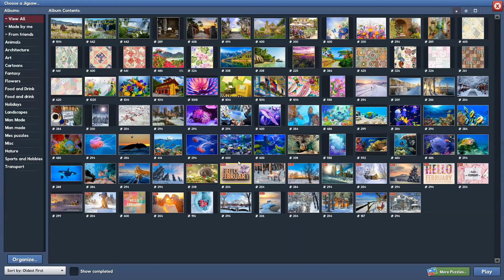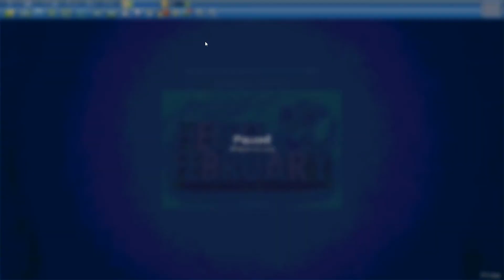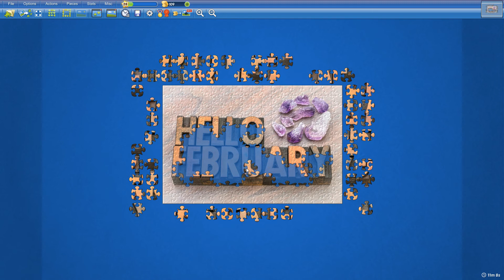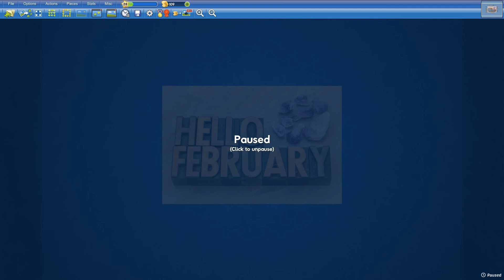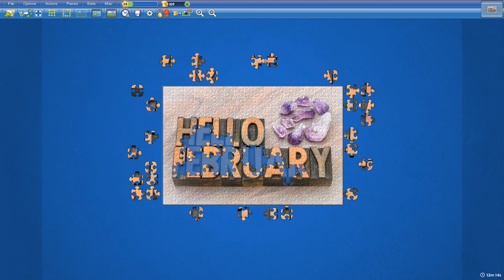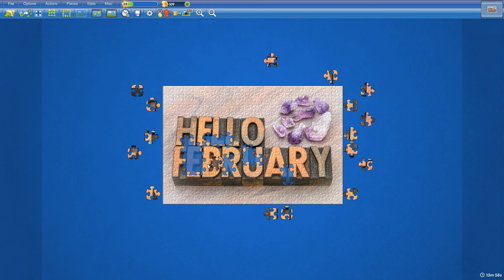Hello February in 14min41s